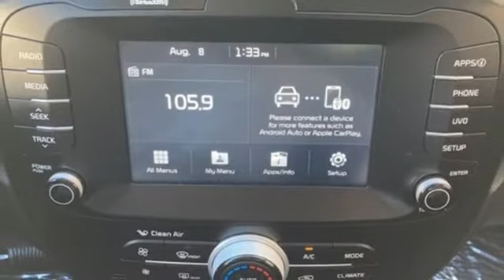2019 Kia Soul Grants Pass OR Medford, OR #55347 - SOLD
Year: 2019
Make: Kia
Model: Soul
Trim: Plus
Engine: I4
Transmission: 6-Speed Automatic with Sportmatic
Color: Red
Interior: black
Mileage: 27051
Stock #: 55347
VIN: KNDJP3A59K7696248
CARFAX One-Owner. Clean CARFAX. 25/30 City/Highway MPG Inferno Red 2019 Kia Soul Plus I4 FWDbrbrbrRoe Motors has been a trusted, family owned business in the Rogue Valley for over 37 years. We are dedicated to supporting our community and providing outstanding customer service. Don't take our word for it, read what our customers have to say Call Dlr #3044 MPG Data is derived Some features may require a subscription fee, at an additional cost.brbrAwards:br * 2019 KBB.com 10 Coolest New Cars Under $20,000 * 2019 KBB.com 5-Year Cost to Own Awards

Address:
201 NE 7th Street